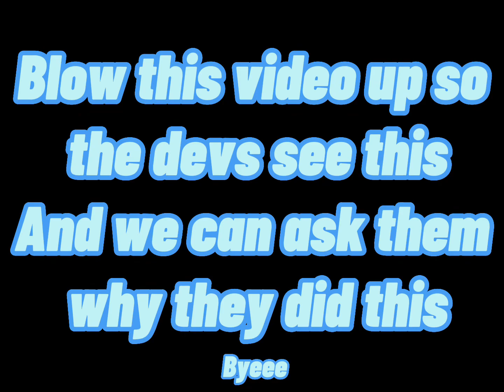Roblox bedwars removed this feature and it made everyone mad